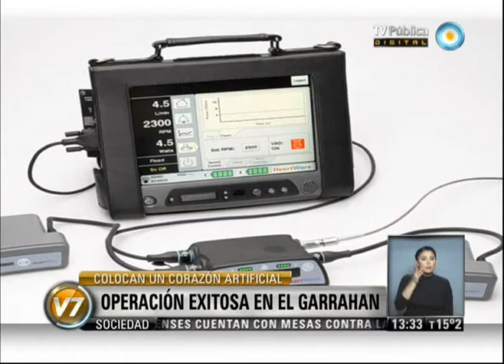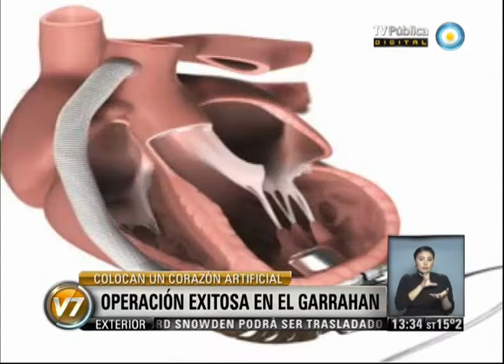Visión 7: Operación inédita exitosa en el Garrahan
Médicos del Hospital Garraham colocaron un corazón artificial intratoráxico a un joven. Esto permite mayor independencia a los pacientes que pueden ser monitoreados en forma ambulatoria. Se trata de la primera experiencia en población pediátrica en Argentina y la región, y fue financiada completamente por el sector público. Emitido por Visión 7, noticiero de la TV Pública argentina, el lunes 29 de julio de 2013.